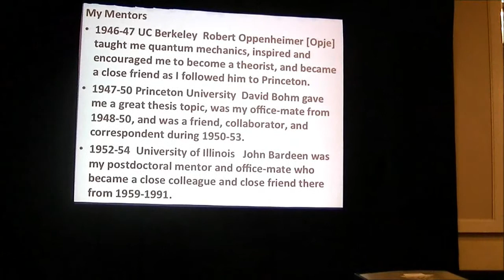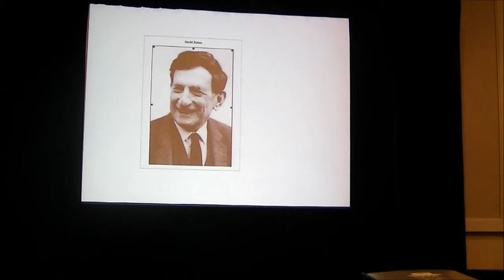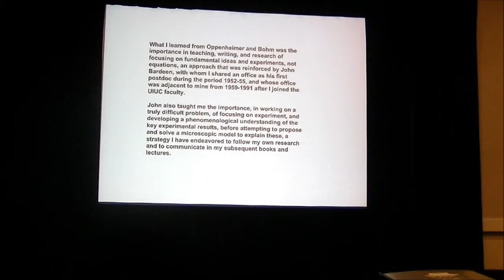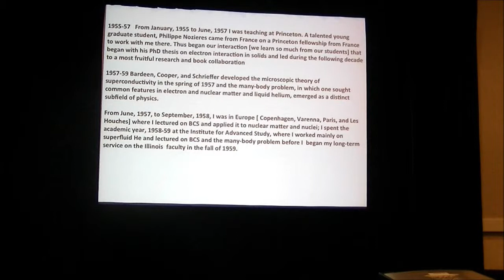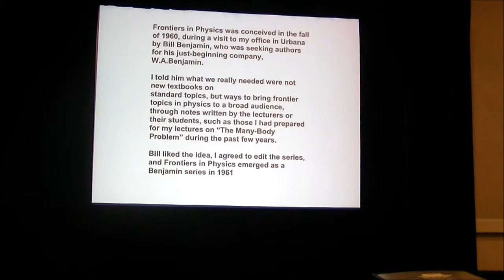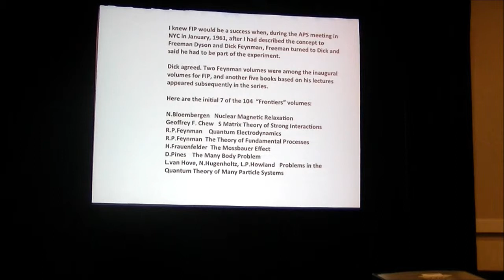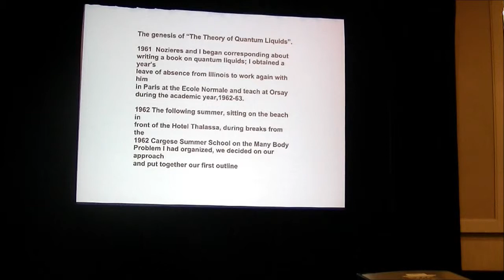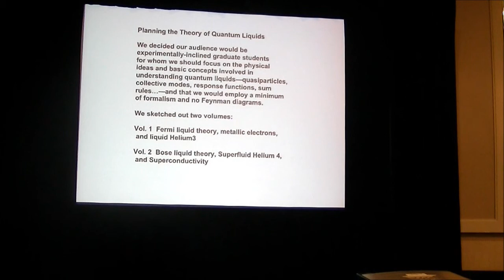David Pines, John David Jackson Award for Excellence in Graduate Physics Education, Part 2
AAPT Winter Meeting, New Orleans, LA, January 8, 2013